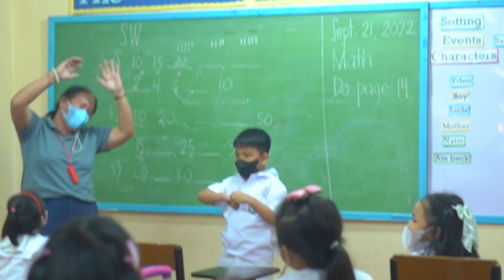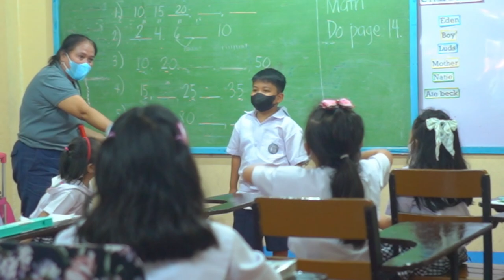Jaze 8th Birthday at School